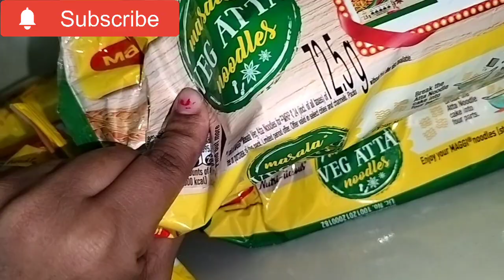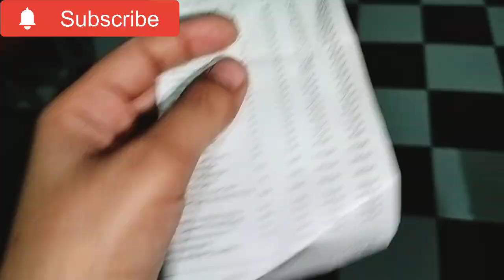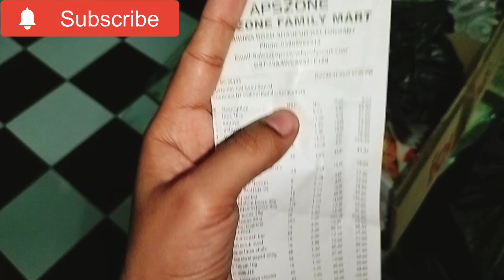*Huge* Monthly Grocery Shopping For a Small Family।।Winter Plant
*Huge* Monthly Grocery Shopping For a Small Family ।। Winter Plants।। Nursury Visit